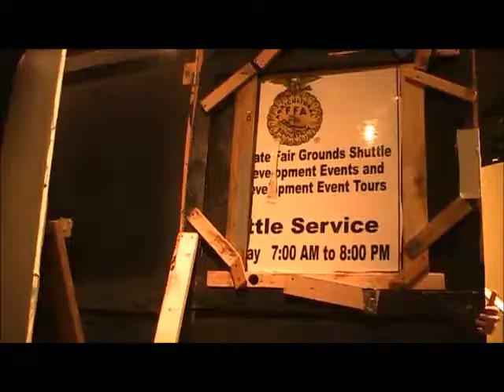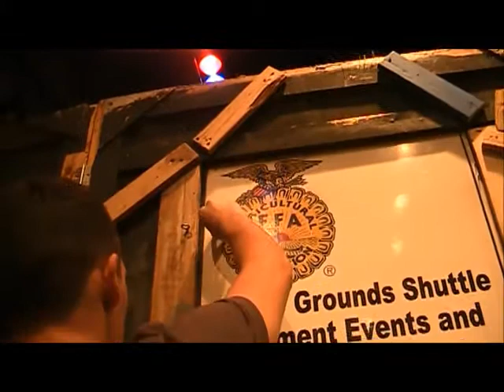ITTW 3 The gate